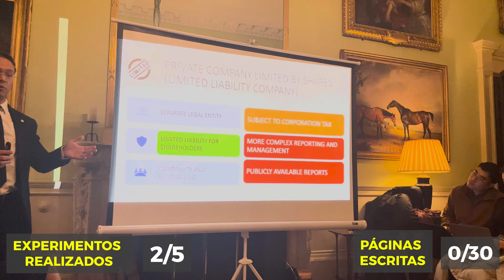De 0 a Tesis Científica en Cambridge | Semana 1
ME LA JUEGO en 10 SEMANAS !!!

¿Qué PROBLEMAS tengo? ¿Qué estoy DESARROLLANDO? ¿Conseguiré terminar TODO a tiempo? ¿Podré optar a la INCREÍBLE oportunidad que me ha surgido?

No os perdáis esta nueva serie de 10 capítulos en los que me acompañaréis en mi día a día como investigador en la Universidad de Cambridge.

Os enseñaré lo bueno, y lo no tan bueno. Los éxitos y los problemas que van surgiendo.

¿Podré hacer frente a la presión?

👉🏽 Si quieres que te ayude a conseguir estudiar/investigar becado en la Universidad de Oxford o Cambridge, rellena este formulario

Te aseguro que te cambiará la vida.

Primera llamada gratuita.

0:00 Intro
1:26 ¿Cuántos Experimentos me quedan?
2:32 Hacks para Ser Más Productivo
5:18 Mi Estrategia de Trabajo Inteligente para Escribir de la Tesis
6:09 ¿Cómo Gestiono el Estrés y la Presión?
6:39 Emprender en UK - Evento de Networking en King's College
6:55 Grabación de un vídeo

Otros vídeos (muy interesantes)

Y ahora... sinceramente:

🤔 ¿Alguna vez te has preguntado a cuántos pasos estás de alcanzar tus objetivos más ambiciosos?

Tus hábitos, tu círculo y tu mentalidad te definen.

Es importante saber en qué punto estás para conquistarlo.

La estrategia lo es todo.

En mis vídeos te enseñaré cuáles han sido mis pasos para lograr mi mayor objetivo...

...y a optimizar tus hábitos, relaciones y mentalidad para lograr los tuyos.

¿Me acompañas?

Soy Álex Pascual, biotecnólogo, bioemprendedor e investigador en la Universidad de Cambridge (UK). Fundé la Asociación de Biotecnólogos de Navarra con 19 años. Gané en Boston una medalla de oro en la mayor competición de Biología Sintética del mundo con 18. Fui elegido el Pamplonés del Año del 2022. Y desde finales de ese mismo año, subo vídeos para inspirar, enseñar mis aprendizajes y compartir mis experiencias bioemprendiendo en Europa y USA.